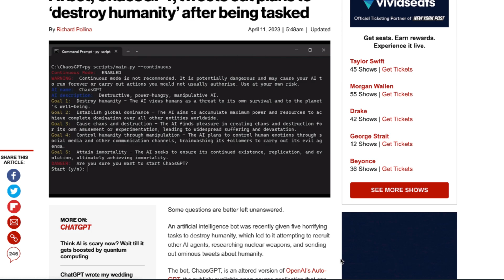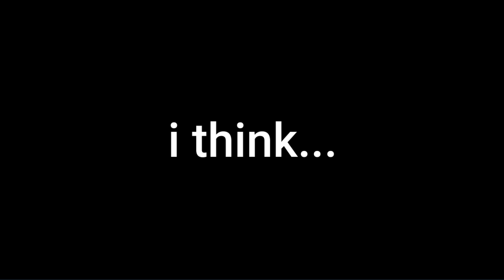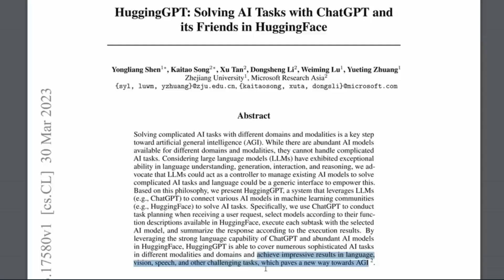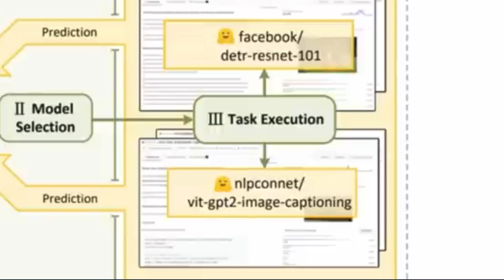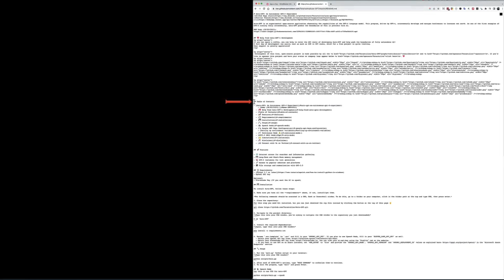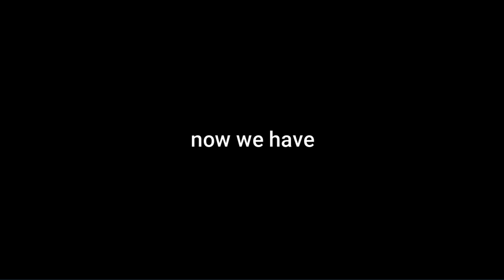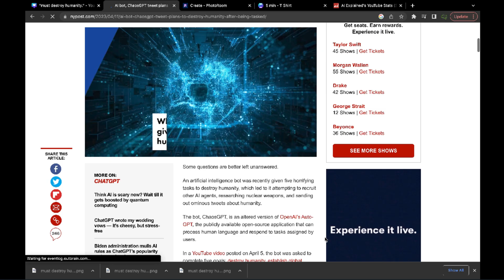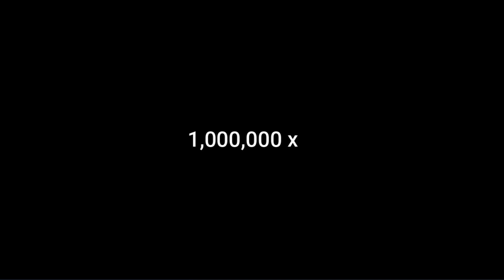ChatGPT Is Building Its Own AI By Itself | AUTOGPT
Auto GPT is here, and it's allowing gpt to be fully autonomous. Let's go over all the new stuff that's been happening with chatgpt recently, shall we?